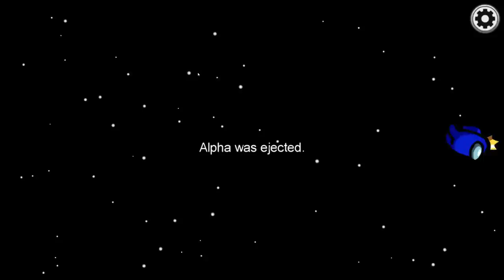PROXIMITY AMONG US IS UNHINGED